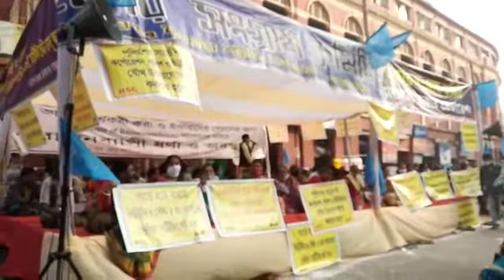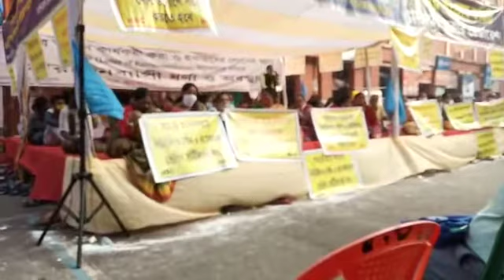Hawkers sat on dharna in demand of implementation of Central Govt support scheme in West Bengal.